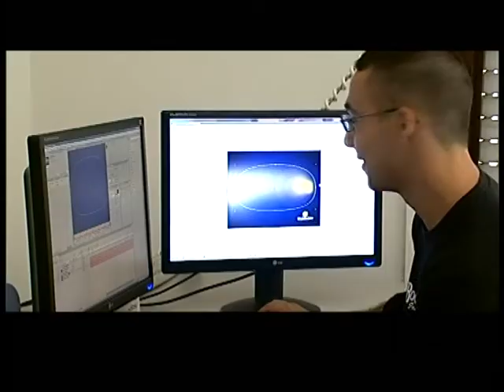TV SARDE PROMO ROTAZIONE lello super1 - EMITTENTI TELEVISIVE DELLA SARDEGNA